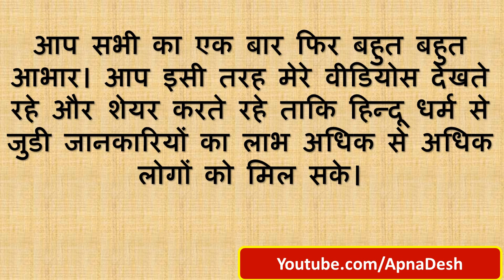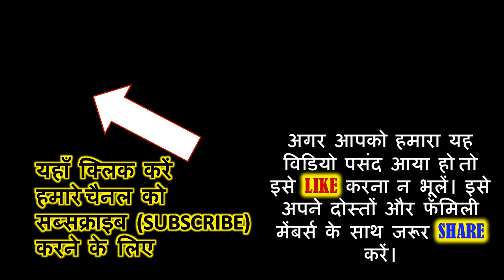आपका बहुत बहुत धन्यवाद | Big Thank You To All | 1 Lac Subscribers | 100000 Subscribers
आपका बहुत बहुत धन्यवाद | Big Thank You To All